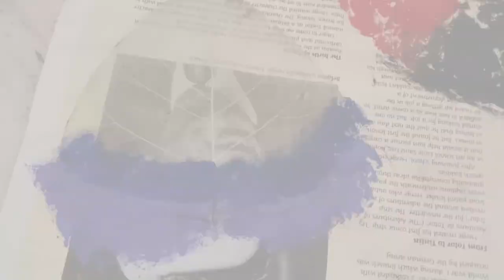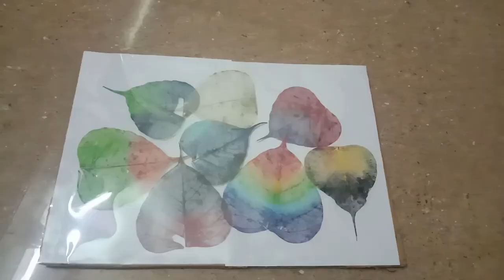SKELETON LEAF WALL DECOR | A MUST TRY ARTWORK!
HELLO FRIENDS😊 !!   WELCOME TO MR'S WORKSHOP😉
In today's video,😇 we will see a BEAUTIFUL wall decor with banyan leaves. It is simple and easy but all you need is a bit of patience to complete it!